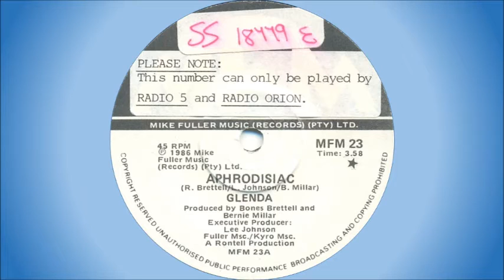Glenda - Aphrodisiac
Glenda Millar (aka Glenda Wassman / Glenda Hyam) is a South African artist who started off as a vocalist with McCully Workshop in 1969. She subsequently married Richard Hyam, a guitarist with McCully Workshop, and from 1972 to 1975 they were both members of the group Pendulum. In 1977 Glenda Hyam moved to the (initially) all-girl band, Clout, as vocalist and keyboardist. Soon afterwards, however, Glenda divorced from Richard Hyam and married Bernie Millar of the band Circus. In 1981 both Glenda and Bernie became members of The Millar-Matthews Band, only to move on to Top Dog in 1982.